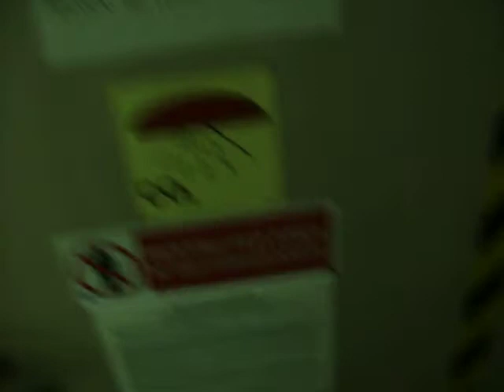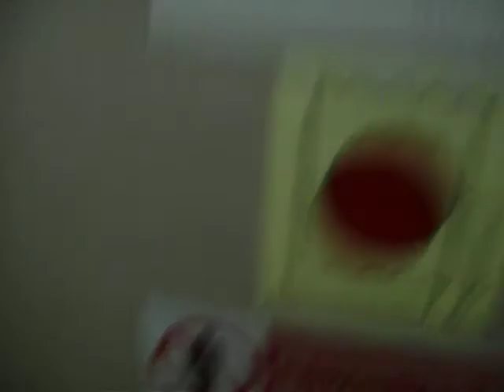Tour of a Containership 1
The lower two decks of the accommodation building on a 798 foot container ship. More to come...